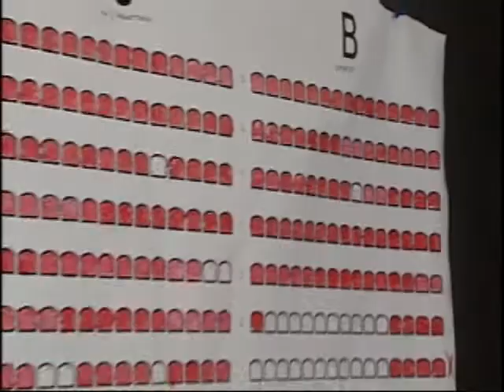SPORTS MAY 26.wmv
Bobcats new business manager, Bobcats are busy, St.Paul Lions season preview, Wolfpack vs Xtreme and post, Superstar Next Door